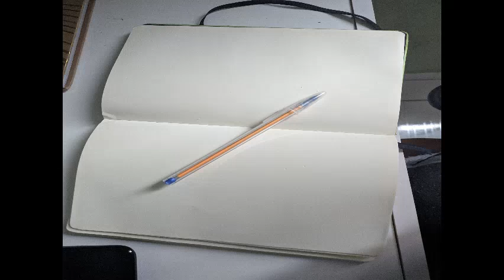Exercício 6 - Sample 1/2: Hip Hop, Plágio e Inspiração - Igor Chico| Literatura | Vocacional Norte 2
6º proposta de exercício de escrita, do Programa Vocacional na região Norte 2, na linguagem de Literatura.

Artista Orientador: Igor Gomes (Igor Chico)

* Também disponibilizei essa atividade em forma de texto com as sugestões pra quem quer se aprofundar, para acessar:

Músicas:
1 - Racionais MC’s – Um homem na estrada
2 - Tim Maia – Ela partiu
3 - Noel Rosa - Filosofia
4 – Chico Buarque – Cálice/Criolo - Cálice
5 - Calcinha Preta – Paulinha

Livros:
1 - Teatro Hip Hop – Roberta Estrela Dalva

Filmes/Séries:
1 - The Get Down
2 - Hip Hop Genealogy

 “ESSE CONTEÚDO INTEGRA AS AÇÕES DA EDIÇÃO 2020 DO PROGRAMA VOCACIONAL, DA SECRETARIA MUNICIPAL DE CULTURA EM PARCERIA COM A SECRETARIA MUNICIPAL DE EDUCAÇÃO DE SÃO PAULO”